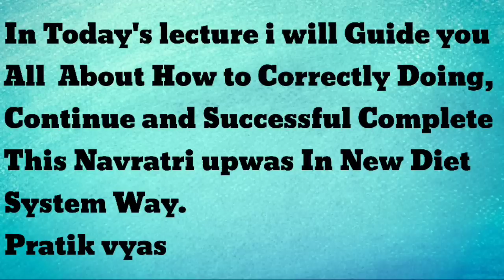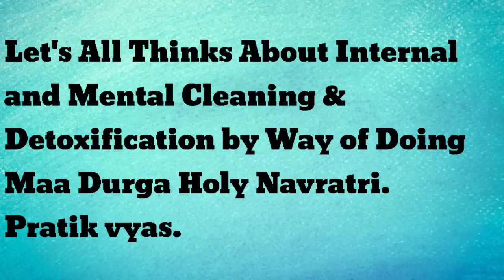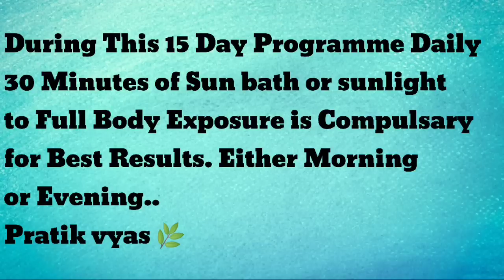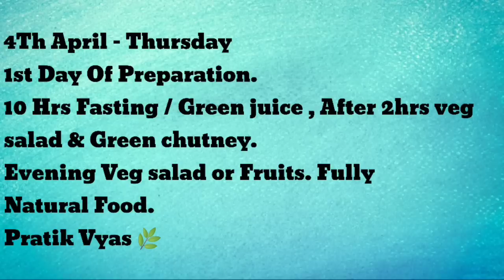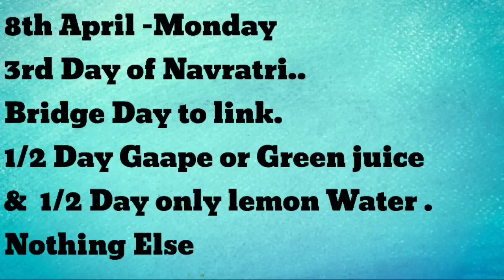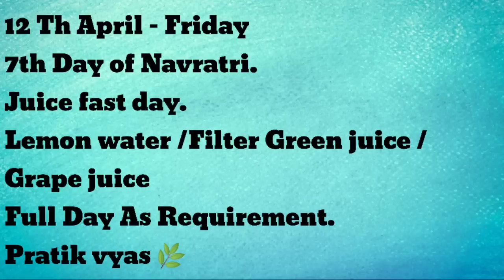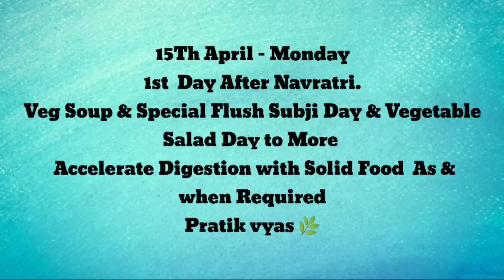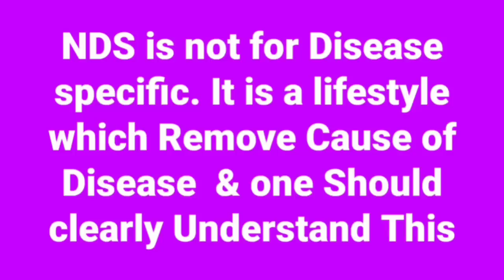How To Do Navratri Fasting /Break Fasting-Explanation By Pratik D Vyas in New Diet system part -17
All NDS video lectures  series link 👆

Dear All  NDS Friends,
Chaitri Navratri will   start from 6th April and Complete on 14 th April.( Total 09 Days )
In Today's lecture i will Guide you All How to Correctly Doing, Continue and Successful Complete This Navratri upwas In NDS Way.
This Lecture and its Reference Time & Day is Useful for All of you in Doing Juice fast , Lemon water Fast & Nirjal upwas
In future also without Navratri as it is made after self & Many years of Experience Guidance of Senior and self Reading.

Let's All Thinks About Internal and Mental Cleaning & Detoxification by Way of Doing Maa Durga Holy Navratri.

Meaning of Fasting is Remaining Near to God & God Stay inside our Body.
By Fasting we clean Body Clean our Mind and Get More closer To God that's why Fasting important in All Religion Accross World. By Navratri Fasting we All are Doing 02 work simultaneously.
(1) First clean And Detoxifying our Body By feed it Natural food, juice, water and only Air & Clean inside by Enima or Sanjivani kriya
Secondaly (2) By Taking this Satvik food our Vital power will on Top. Pleasure come from inside and We are capable to Detoxifying Mind also by Meditation.
The people who Don't Have Fasting or long Fasting Experience Before please Don't Do this. This plan is for Experience people who Already Doing Regular fasting in Normal NDS life like Ekadasi & Juice fast..or water fast.
This Navratri plan is DESIGNED For  Total Time of 15 Days Actually.
02 Days Before Navratri.
09 Days of Navratri fast.
04 Days After Navratri.
Total 15 Days of Detox.

If Still New person wants to Doing This plan then Doing Under Experience person Guidance for change  in Fasting or Help if Required During long Fastng.
 Fasting is Not Compitition so Doing it As per your Capacity, Body support,Your Medical condition , Your Daily Medical Dose if Takeing and if Required Take Medical Advice Before Doing this .During This 15 Day programme Daily 02 Time Sanjivani kriya  or Enima in Morning and Evening is Must and Without Fail.Fasting without Enima is Crime Against Body.During This 15 Day Programme Daily 30 Minutes of Sun bath or sunlight to Full Body Exposure is Compulsary for Best Results. Either Morning or Evening..
 First Wake up, Go for Natural Toilet , Then Take Enima , Then Take Sun bath. After sunbathing Take Normal cold  water Bath. Use Rough cloth to Rubbing on Body to open Pores for Toxin Removal.
30 Miniute Daily Sunbath
02 Time Sanjivani kriya
02 Time Normal Cold water bath without soap and Rubbing Rough cloth is Common Schedule tobe Following for All 15 Days for Best Results.New person can Also Do Navratri upwas by Left Cook food for 09 Days with milk & All Products and Remain only on Fruits + Juices for 09 Days. It is Easy As Digestion system Continue.Please see full video As it is made with slide show and power point Presentation style with all Details in Writing.

Wish You All Friends Happy & Healthy  Navratri   Fasting & Healthy New Diet system lifestyle in Upcoming Years.

Yours,
Pratik vyas  NDS ,Surat 🌿